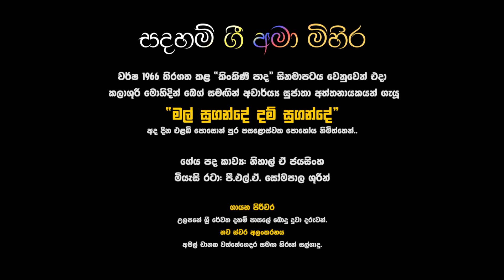සදහම් ගී අමා මිහිර | මල් සුඟන්දේ දම් සුඟන්දේ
උලපනේ ශ්‍රී රේවත දහම්පාසලේ දුවා දරුවන් ගැයූ "මල් සුඟන්දේ දම් සුඟන්දේ" ගීතය.
පොසොන් පොහෝදා සදහම් ගී අමා මිහිර.